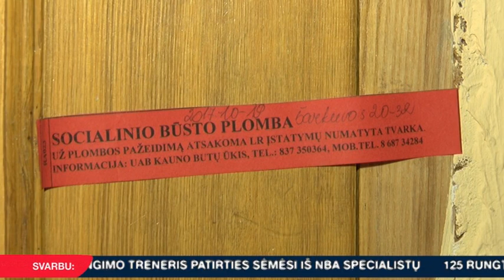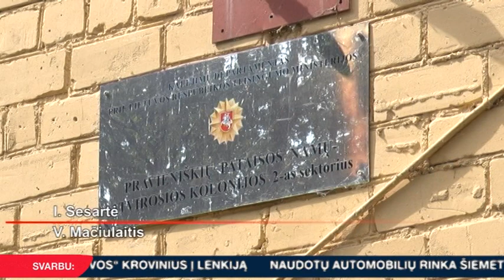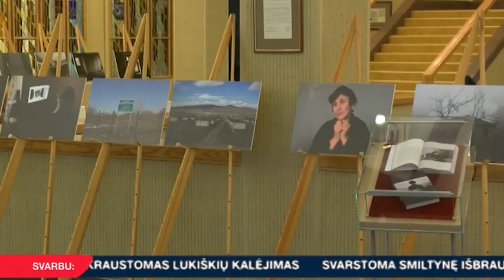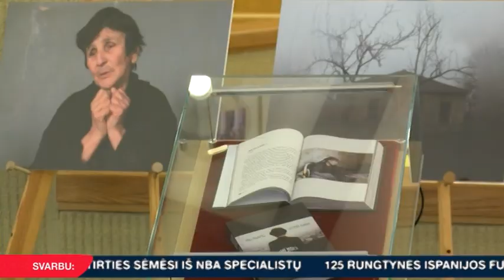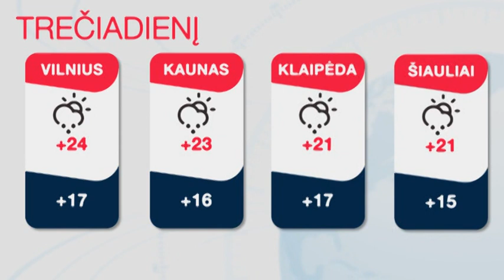INIT TV ŽINIOS 2018-08-14